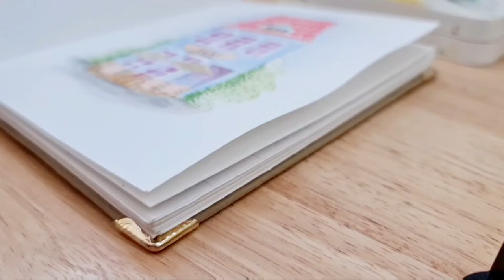Painting Studio Ghibli scene: Ponyo in watercolor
Hi guys! Ponyo was the second Ghibli movie that I watch. I love how simple the story is and how smooth it flows with out compromising the impact it will leave for the viewers.

In this video I would like to share my process in painting or using the watercolor medium.